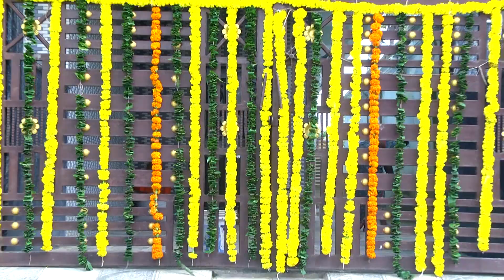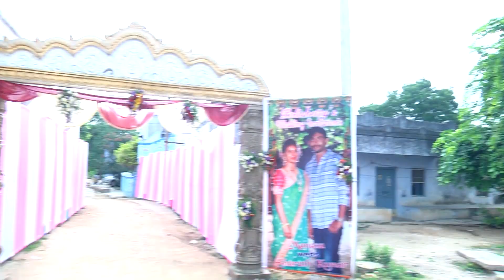MANASA& SARATH WEDDING STORY | CANDID VIDEO | CINEMATIC TELUGU WEDDING |SRPHOTOGRAPHY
SR PHOTOGRAPHY IS A LEADING PHOTOGRAPHY STUDIO IN HYDERABAD . WE ARE SERVING OUR CUSTOMERS SINCE 12 YEARS ACROSS BOTH TELUGU STATES. SR PHOTOGRAPHY IS LEAD BY CINEMATOGRAPHER MR.RAJESH GUDI .WE CREATED OUR UNIQUE TRADEMARK IN WEDDING PHOTOGRAPHY.SR PHOTOGRAPHY ALWAYS BELIVE IN CUSTOMER SERVICE AND STAND BY THAT WORD.WE MAKE YOUR MEMORIES MORE MEMORABLE.
FOR ANY EVENT:
Plot 157,Srinivas puri colony, Road no-4, Hasthinapuram, Vanasthalipuram, Hyderabad, Telangana 500070.

Sr photography · Plot 157,Srinivas puri colony, Road no-4, Hasthinapuram,, Vanasthalipuram, Hyderabad, Telangana 500070